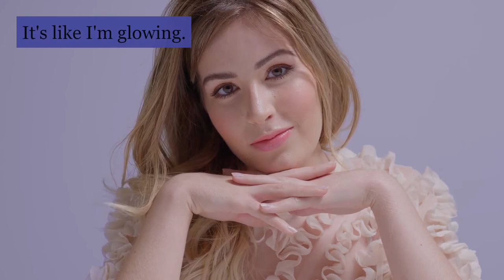I'm The One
This video tell's a story of the love as I see it. The one for you will be for you and will find
you. Be patient and of good cheer. When your mate is ready time will bring you to the spot
where serendipity takes over. Listen let your spirit guide you. I'm the one . Video poetry.